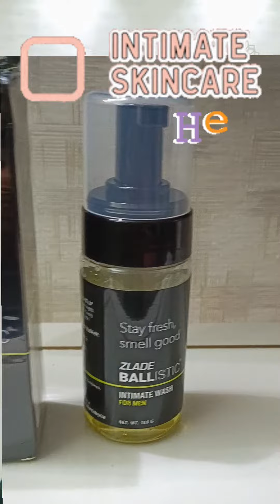Intimate wash - Men- Zlade Ballistic intimatehygiene genitalwash menintimatewash Manjari